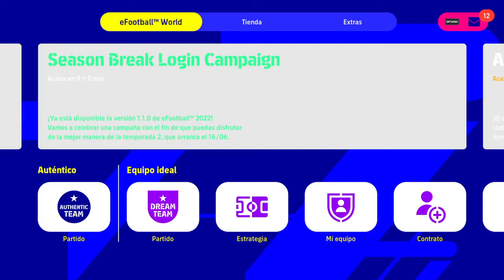Pov: playing EFootball 2022 or pes i think for the first time